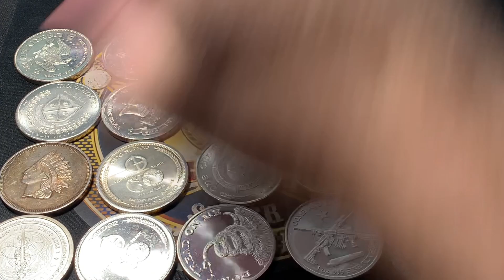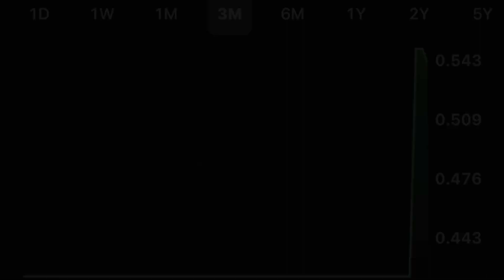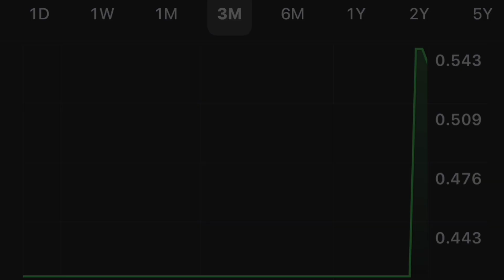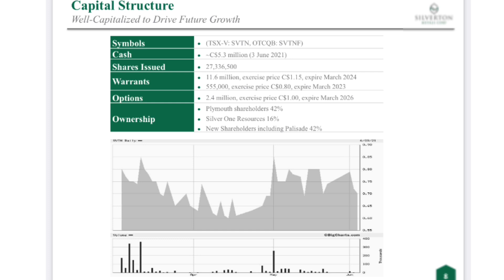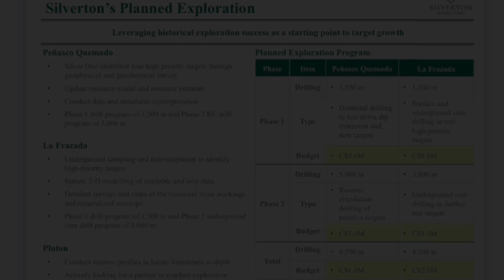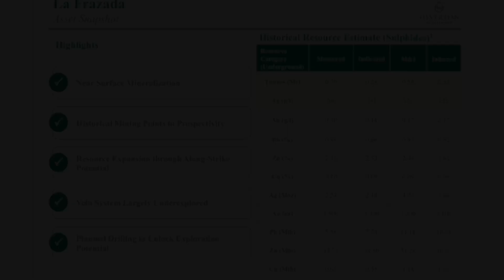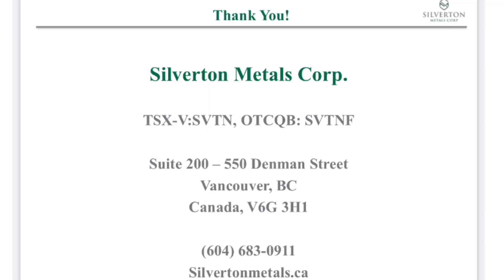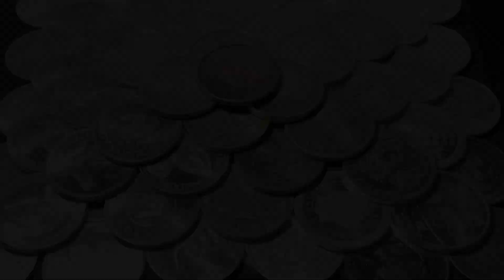Check out this PURE SILVER play company at around a HALF DOLLAR!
TSX-V: SVTN I OTC: SVTNF

Buy a t-shirt to show your support and show off your love for your hobby!

Spegtacular
34656